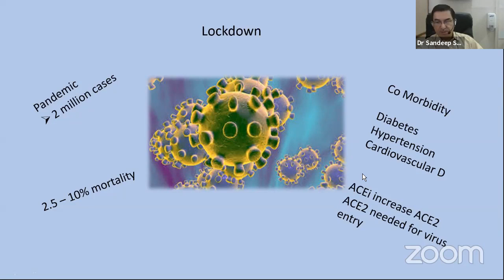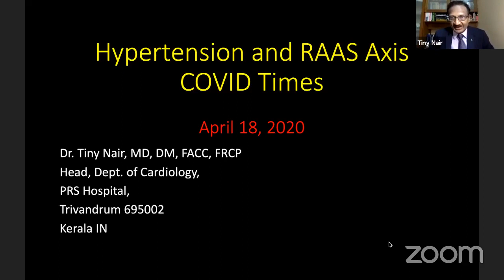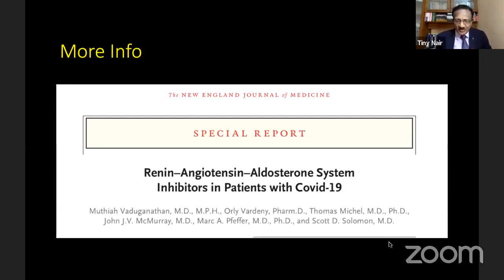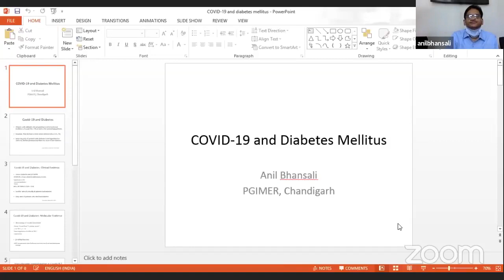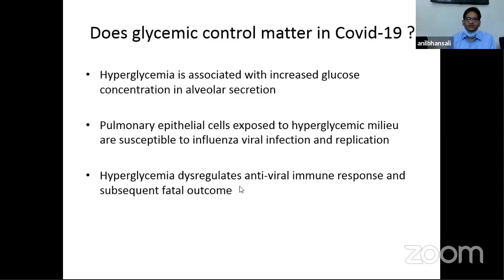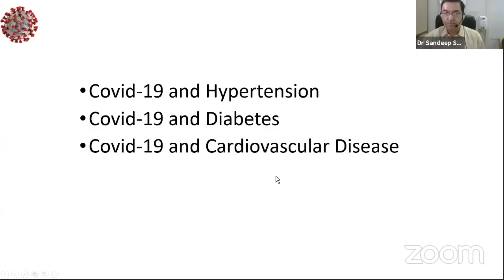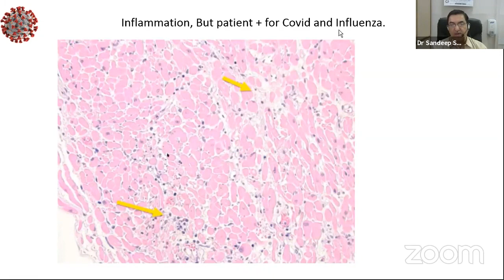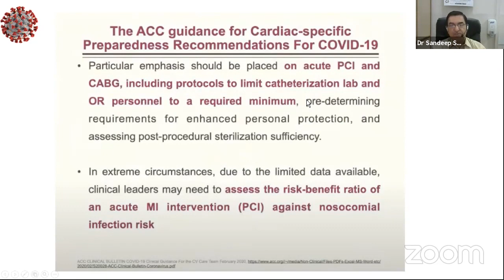Webinar on COVID 19 & Co-Morbid Condition with Dr. Sandeep Seth, Dr. Tiny Nair & Dr. Anil Bhansali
A Webinar on 'Caring for your patients in times of COVID 19'.

Topic 1-  Heart Disease and COVID 19
Speaker- Dr. Sandeep Seth

Topic 2- Hypertension and COVID 19
Speaker- Dr. Tiny Nair

Topic 3-Potential Challenges in managing cases of T2DM and COVID 19
Speaker- Dr. Anil Bhansali